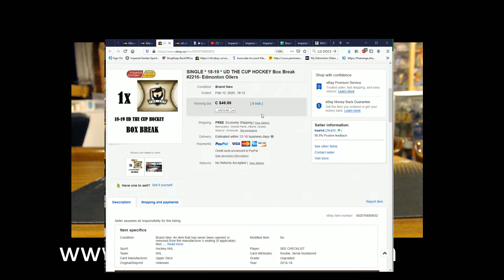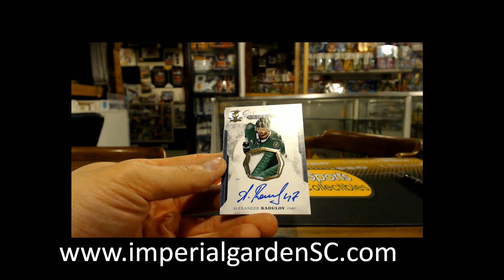SINGLE BREAK #2216 : 18-19 UD THE CUP (EXQUISITE) NHL HOCKEY BOX